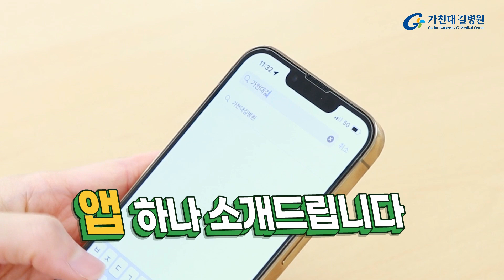가천대 길병원 모바일앱 | 진짜 편해! | 대학병원 예약팁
병원을 더 스마트하게 이용하는 방법! 예약과 진료비 결제를 휴대폰으로 쉽게 할 수 있는 시간 절약 도우미! 가천대 길병원 모바일앱을 추천드립니다.